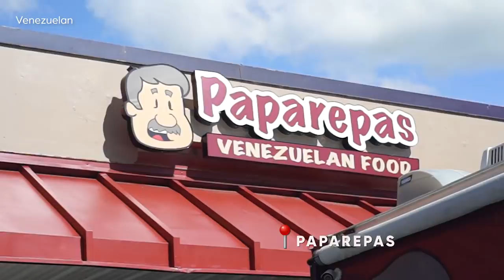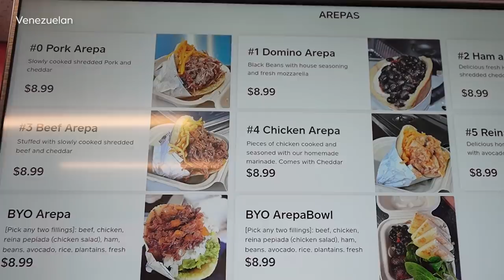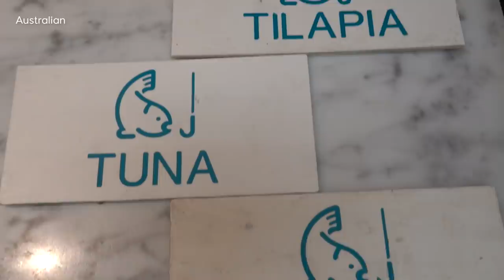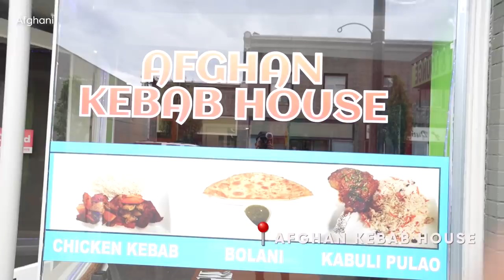Samoan vs Afghan vs Guatemalan Food (7 More RARE Cuisines!)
Back in our hometown, Kent Washington to try out 7 different cuisines you may have never tried before.

Restaurants:
Lilly’s Bakery & Deli
Antigua Guatemalan
Paparepas
Bambu
Naze’s Seafood
Himalaya Cafe
Afghan Kebab House

Timestamps:
00:00 Intro
01:14 Guatemalan
5:24 Samoan
9:16 Venezuelan
12:39 Vietnamese Bambu
14:09 Himalayan
16:06 Australian
18:55 Afghani
21:18  Conclusion

FOLLOW THE FUNG BROS.